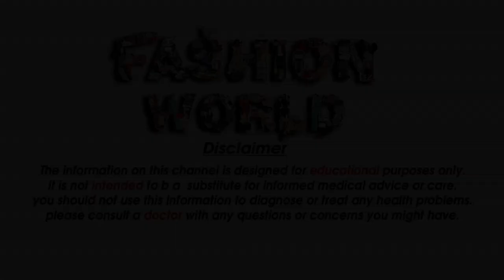New Jumpsuit design 2020 Unique Style Jumpsuits Design For Girl